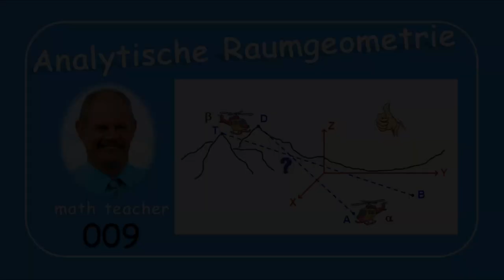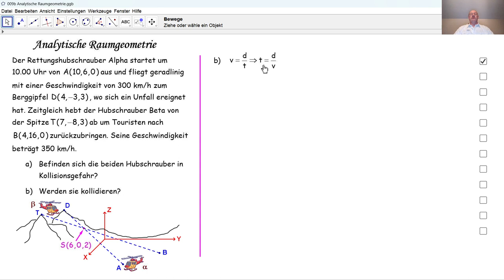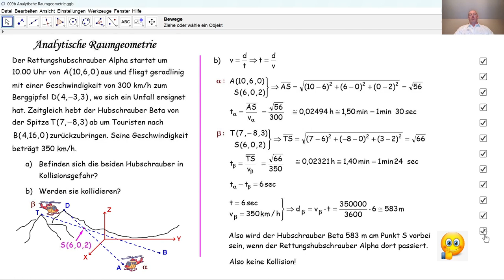Analytische Raumgeometrie 009